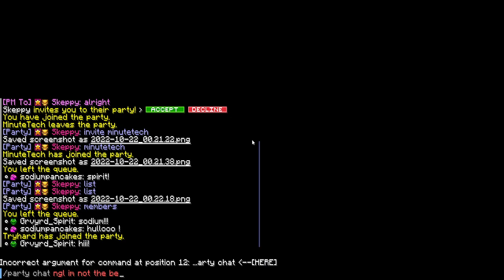Playing MCCI with Skeppy,MinuteTech,Tryhard